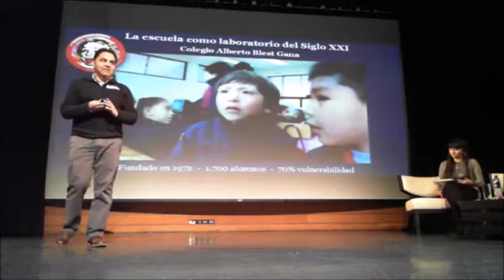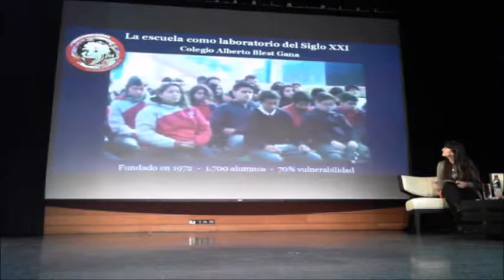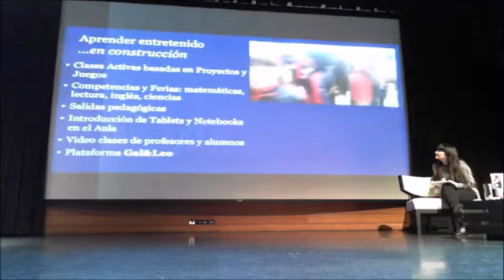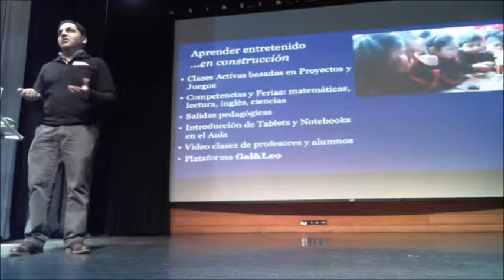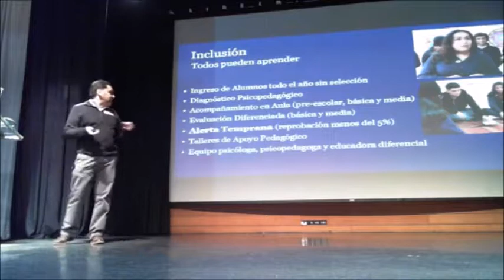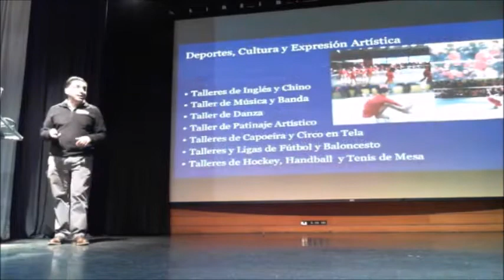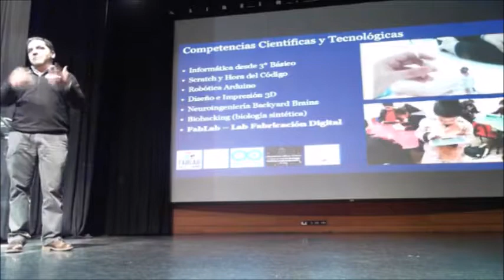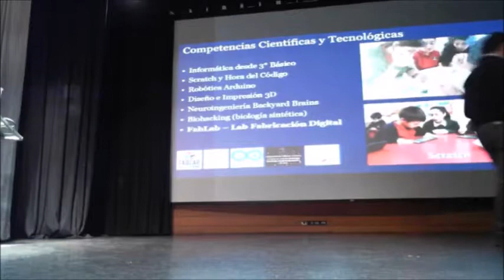Charla en Scratch al Sur Chile 2017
Nos tocó compartir nuestra experiencia del Colegio Alberto Blest Gana en la conferencia Scratch al Sur. También participarán nuestros alumnos contando su experiencia con robótica y fabricación digital. Mucha gratitud con los organizadores y en especial con el equipo blestganiano que hace posible nuestros avances